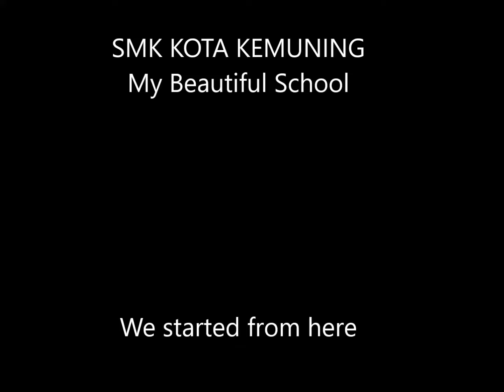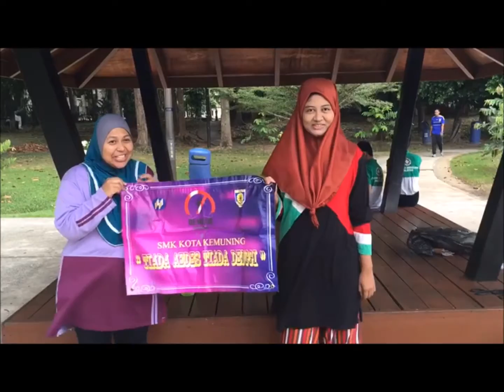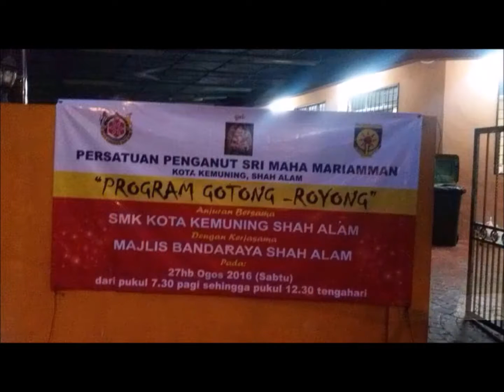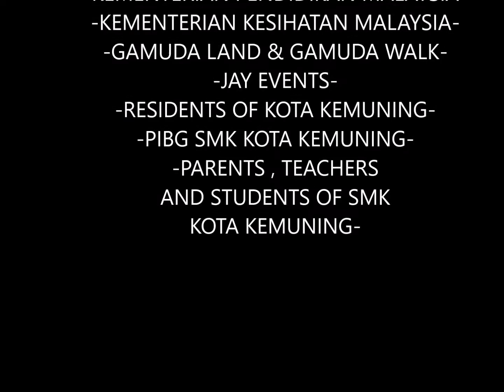COMMUNITY WORK_ PATROL DENGUE SMK KOTA KEMUNING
A short video showing our students and the community of Kota Kemuning working hand in hand towards a safer and cleaner environment